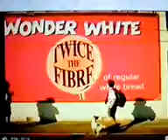Wonder White Australian TV Commerical 2001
This is our australian TV  commerical Aired Off Channel Ten Adelaide in 2001